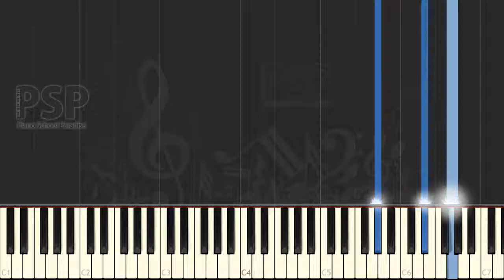Final Fantasy 7 - World Theme PC (Synthesia Piano Tutorial Cover) FF7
FF7 Final Fantasy 7 - World Theme PC (Synthesia Piano Tutorial Cover)

we play World Theme with piano.

thanks